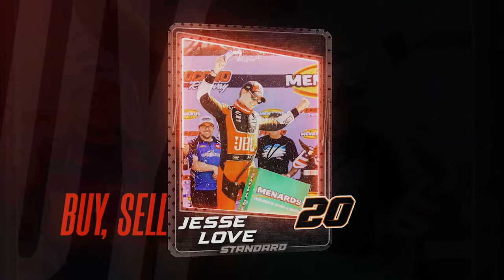Tyler Reddick, Carson Hocevar And Chase Briscoe Speak With Frontstretch After Cup Race At Texas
Tyler Reddick, Carson Hocevar and Chase Briscoe all had solid days at Texas, but they had varying levels of happiness in their post-race interviews with Frontstretch's Phil Allaway and Wyatt Watson.